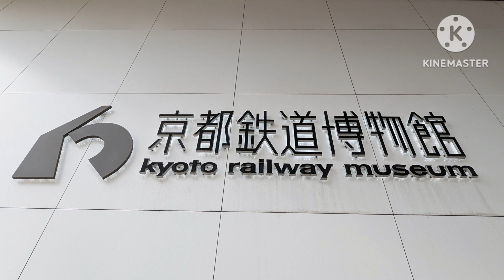【コメントGP 固定チャレンジ】パ ン タ グ ラ フ も 吹 っ 切 れ た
ニコ動にこんなのあったなぁ…
素材も音声も動画も手抜き